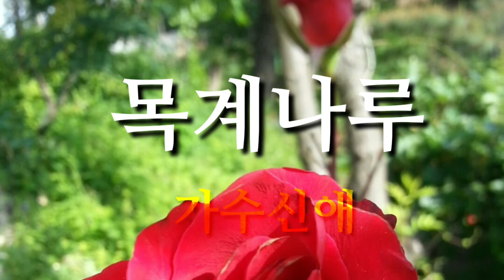목계나루/가수신애